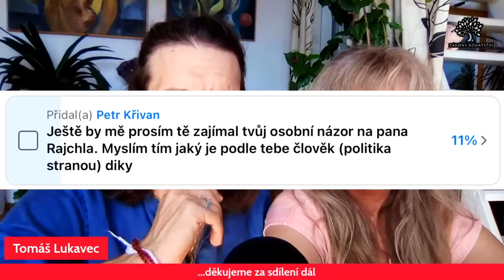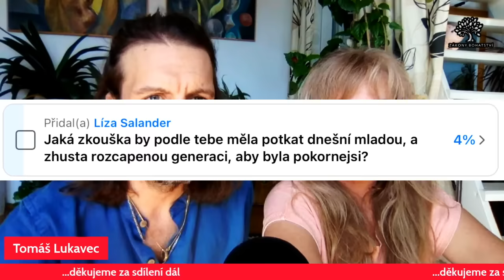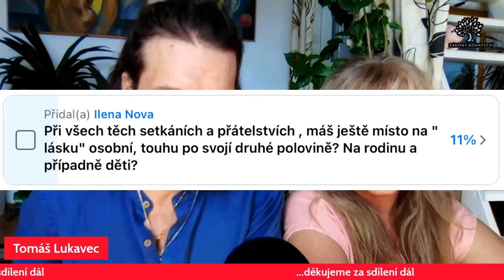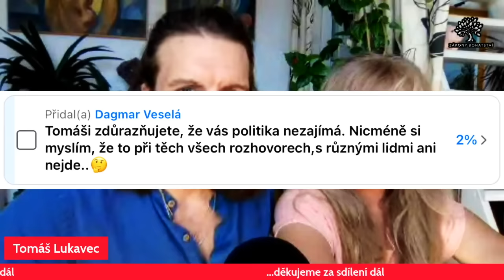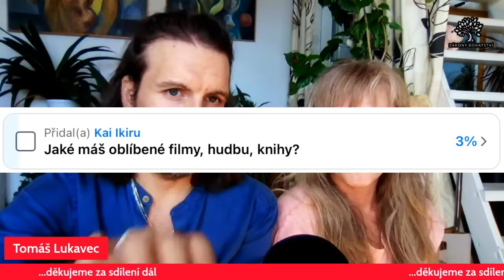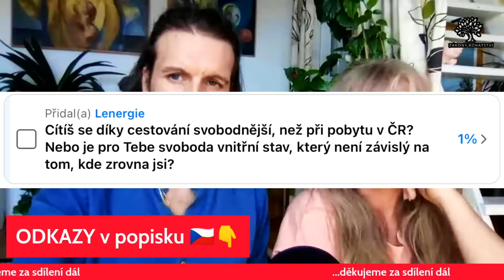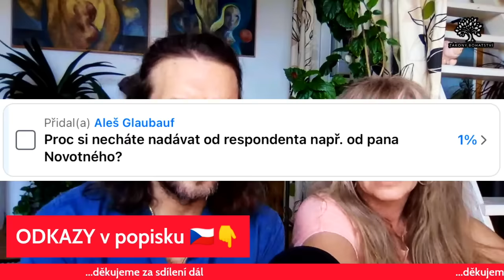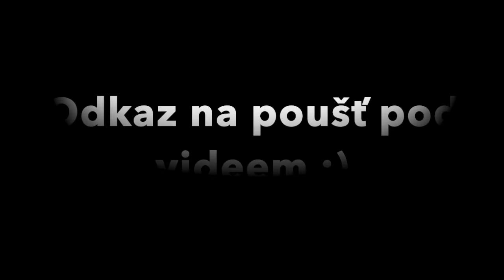💥TRANSFORMACE na POGODU?💥 Sandra Pogodová & Tomáš Lukavec (zpovědní speciál)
Tomáš Lukavec